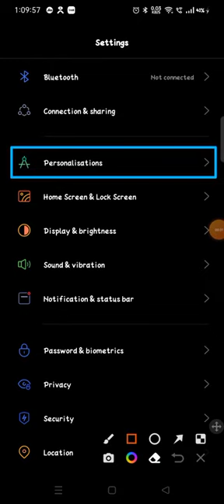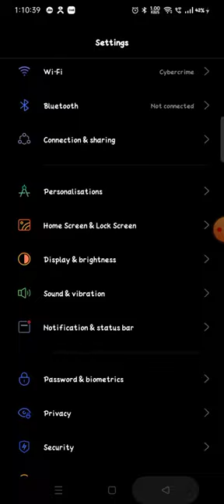how to change notification drawer in Realme Narzo 50 me kaise badle